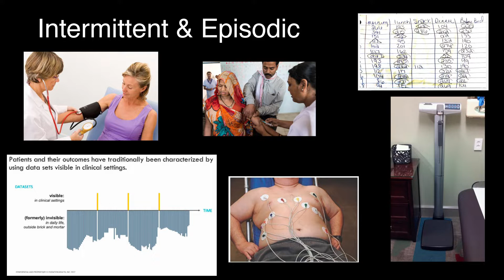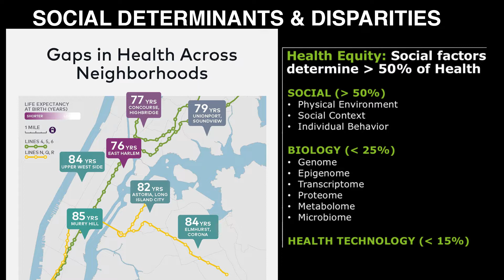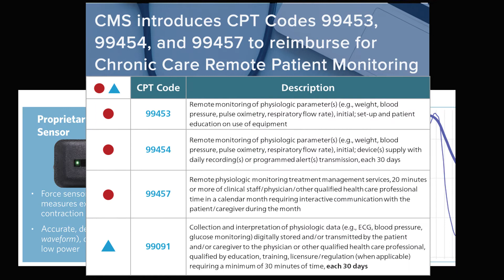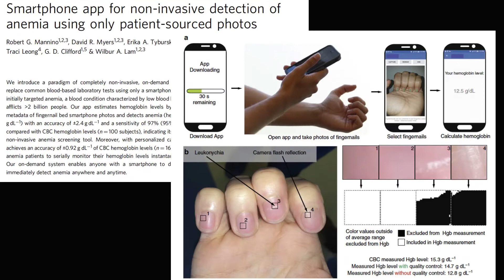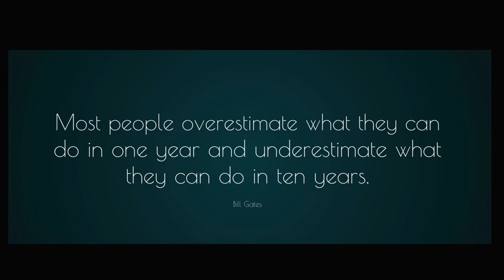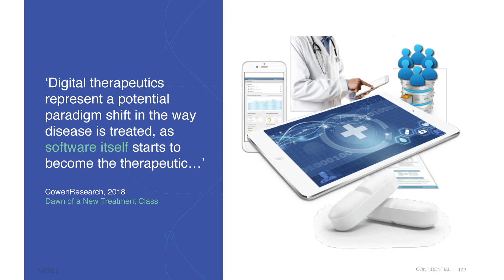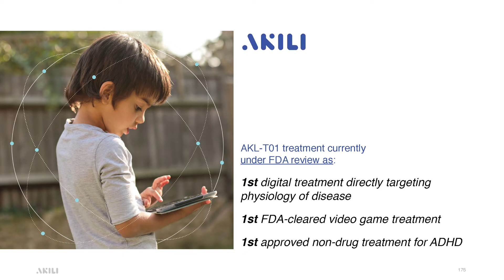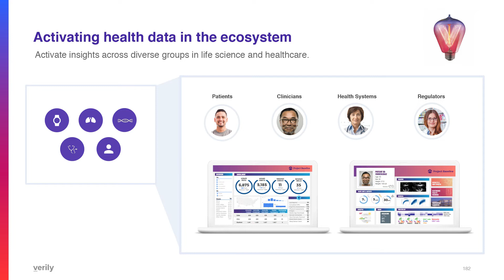Unleashing the Power of Innovation on the Next Decade